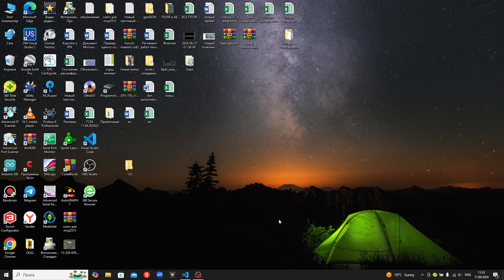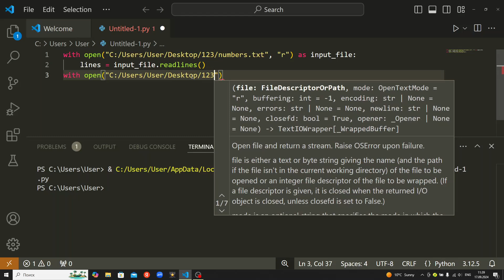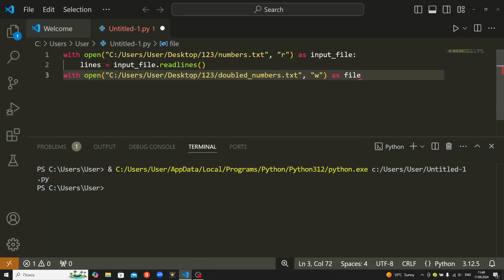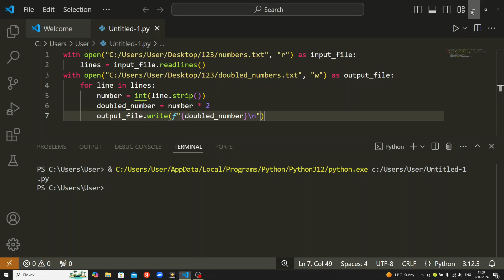Python File Handling: Creating, Reading, and Writing Files – Step-by-Step Guide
In this video, we'll cover the essentials of file handling in Python. You'll learn how to create, read, and write files, making it easier to manage data in your programs. This tutorial is perfect for beginners and those looking to improve their file management skills in Python.